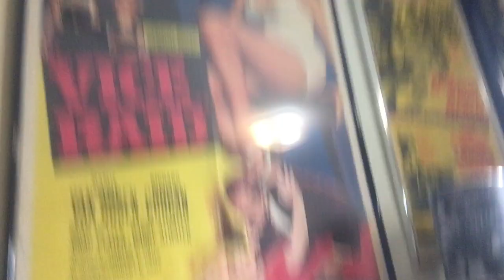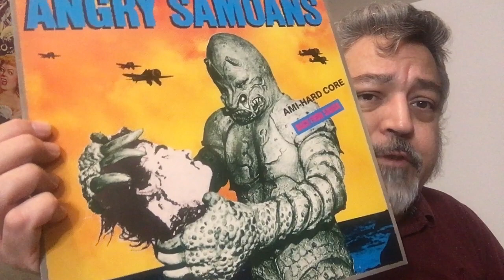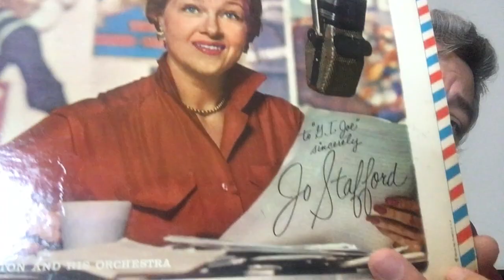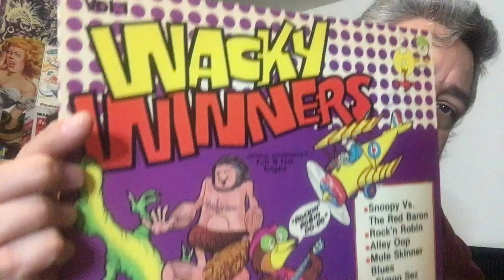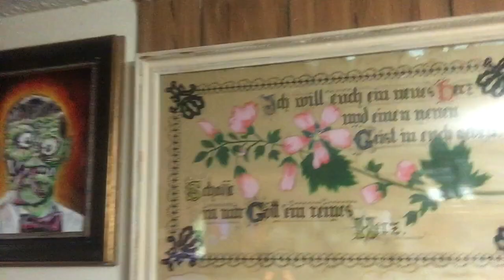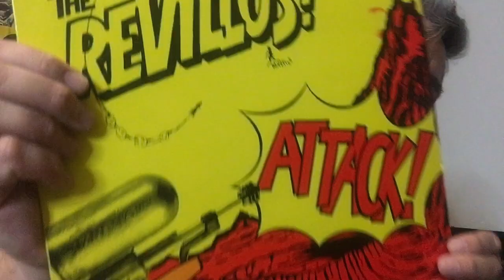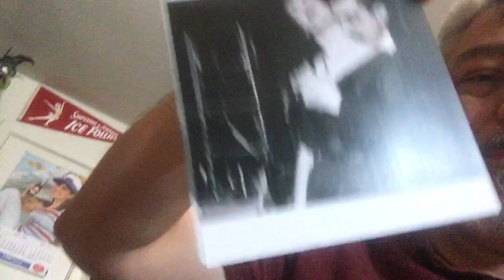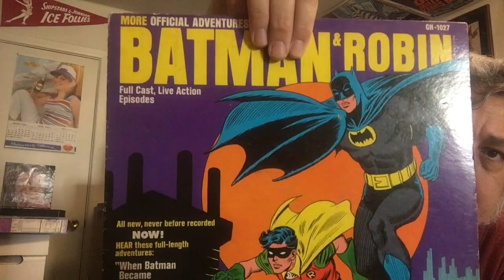The Tomb of Terror #347–Hi-Fi Vinyl Record Party!